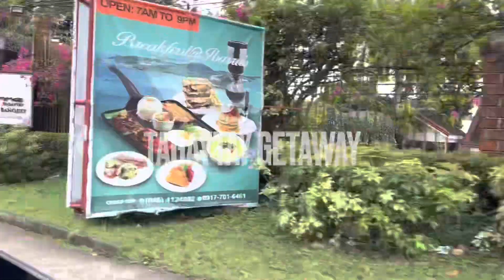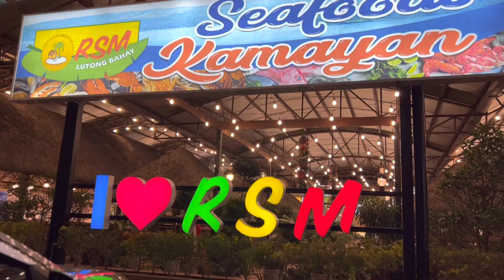Tagaytay Getaway (with friends) Vlog #1